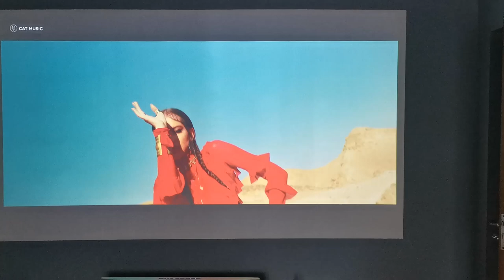Vopsea ecran proiectie Black Widow pentru homecinema sau terase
Vopsea ecran proiectie Black Widow cu reflecție perlescenta pentru homecinema si terase cu lumina ambientala ziua aplicata direct pe perete sau poliplan, videoproiectoare pentru exterior